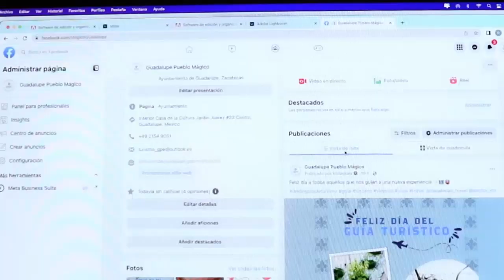🌍 🏨 Egresados de la Licenciatura en Turismo UAZ